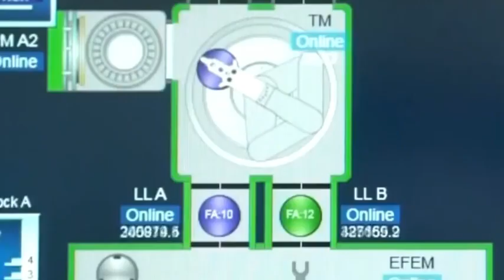Why Did The Netherlands Seize a $4.7B Chinese Chip Company? | Nexperia Story